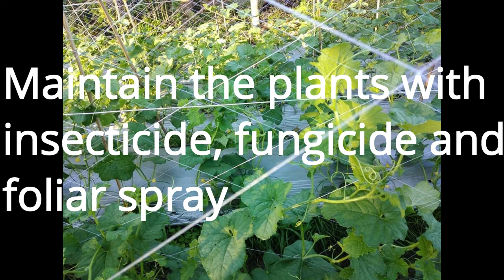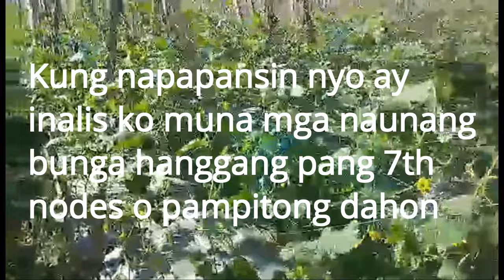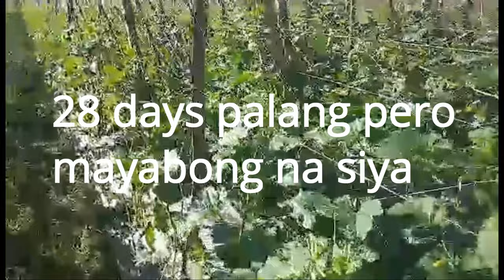How to plant melon/ part 2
In my videos you can learn the basics of fishing, biking and farming and learn the different locations for fishing.